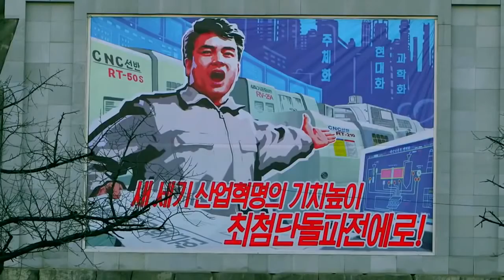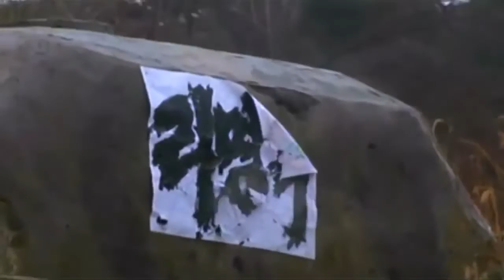North Korea Real Life footage never seen before documentary